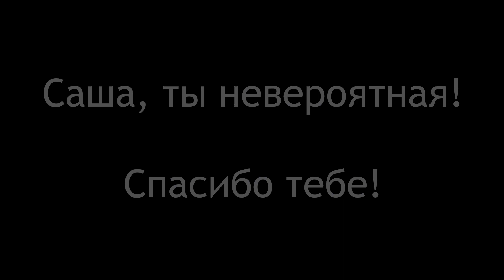Александра Трусова. Рязань, финал. Alexandra Trusova. Ryazan, final of the show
Видео сделано для поклонников Саши, чтобы можно было через экран хоть немного почувствовать ту поддержку трибун в Рязани, родном городе Саши. Никто не уходил, пока Саша была на льду!

This video is made only for Sasha's fans, so you can feel through the screen that support of the people on the stands in Ryazan, Sasha's hometown. Everyone stayed until the end, while Sasha was on the ice!